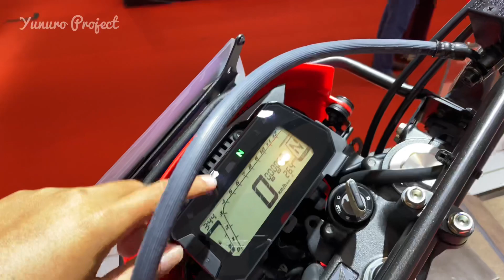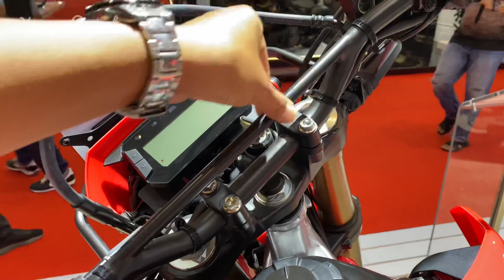REVIEW NEW HONDA CRF250L 2023 | GEDE TINGGI, 170cm JINJIT PARAHH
Hi Gaess,

Video kali ini gw datang ke event IIMS 2023 di JIExpo Kemayoran, buanyak motor baru disana termasuk dari pabrikan yang berlogo sayap mengepak yaitu New CRF250L. Yang di datangkan CBU dari Thailand, wahh makin banyak pilihan buat trabasan nich. Skuy langsung gaskeunn tonton video lengkapnya untuk informasi yang lebih up to date.